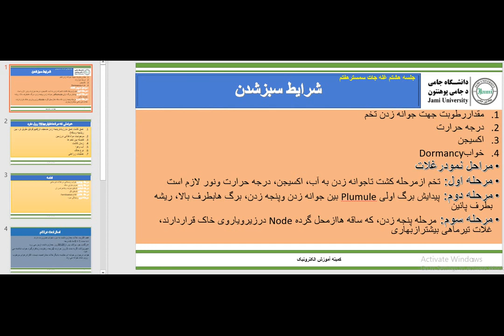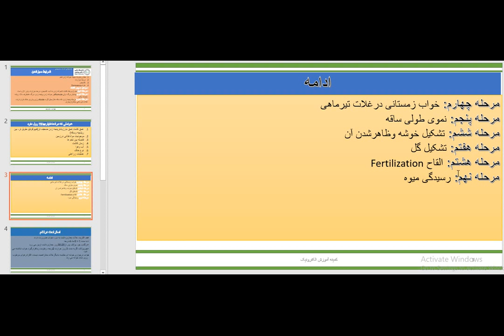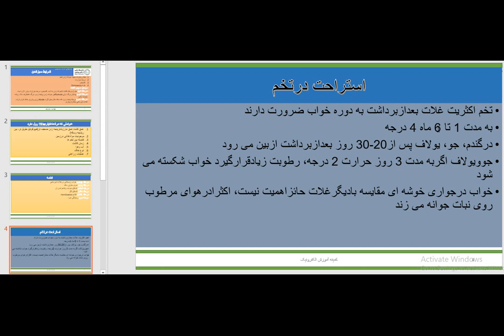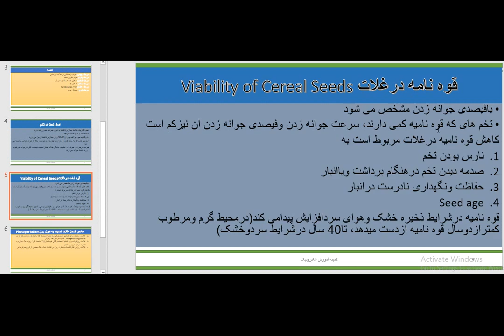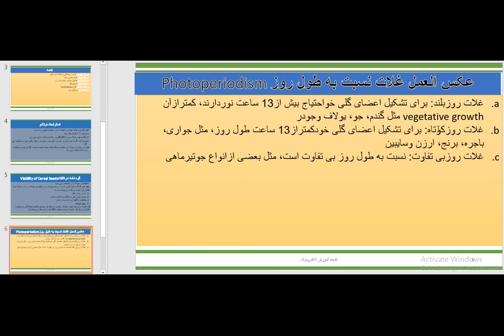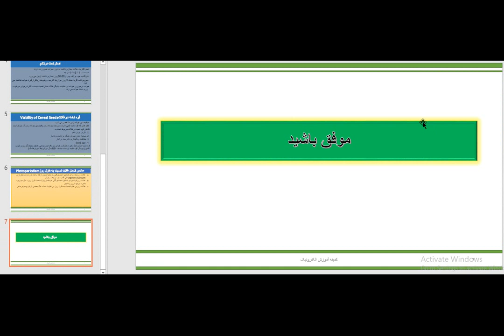جلسه هشتم غله جات